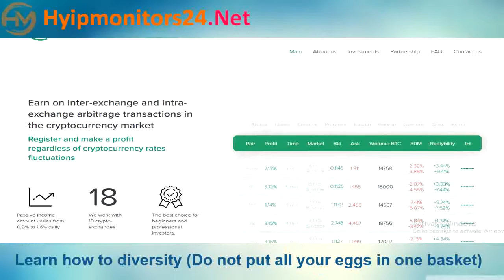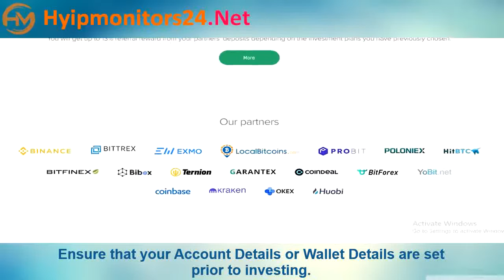cryptoarby.trade Paying or Scam Review Analysis